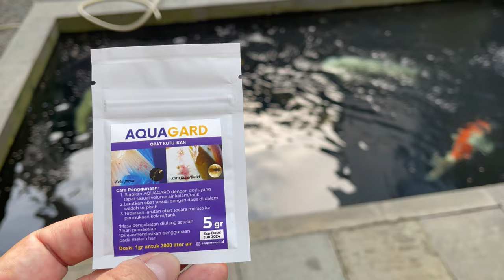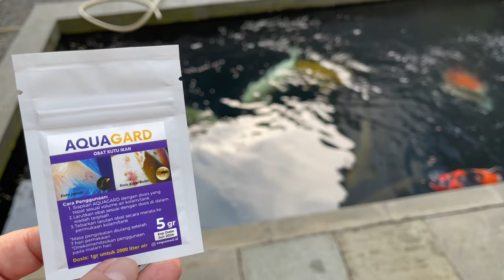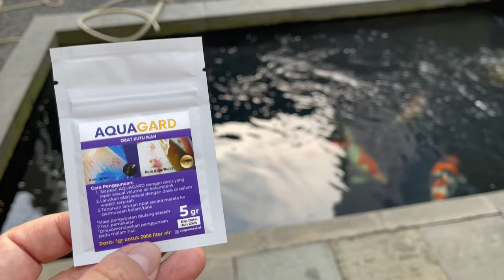Kutu Ikan Koi Sampai Telurnya Mati, Karena Obat Mujarab Ini, AquaGard !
THE RYANS.
selamat bersenang senang, assalamualaikum!
426
Koi89